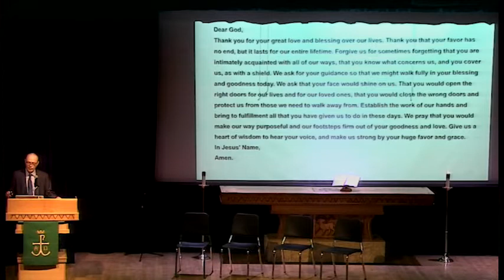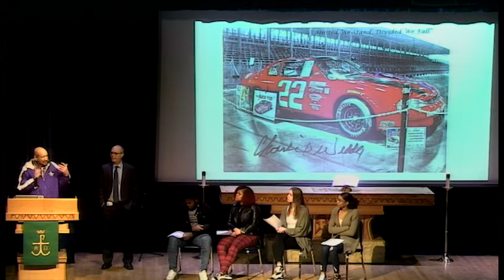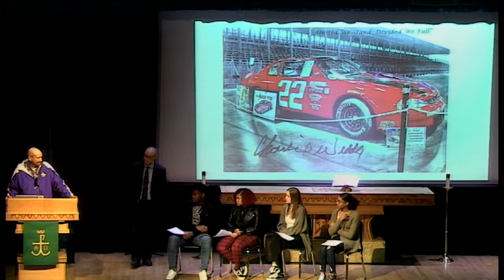Overcoming adversity with God's help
WLHS Black History Assembly with guest speaker Mr. Charlie Weedle
(Leyrer) - Chapel 2/19/20